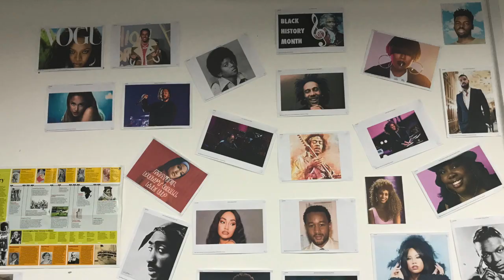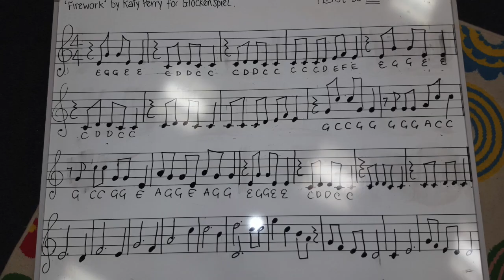Musicular trailer 1 Oct 20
This video is about Bradford based music school Musicular Instrumental Performing Arts. After its formation in 2015, Musicular founder Monique Slattery was a peripatetic tutor travelling all over the Bradford District teaching pupils Woodwind, Voice and Piano. After the coronavirus crisis of 2020, she found a Home base and collaborated with seasoned musicians and educators to form Musicular Instrumental Arts, a minority led organisation whose mission statement is 'Performing Arts is a right not a privilege!'

If you or anyone you know is interested in music tuition, get in touch